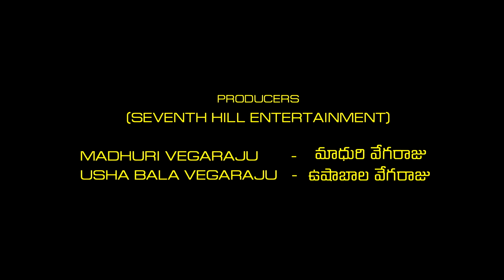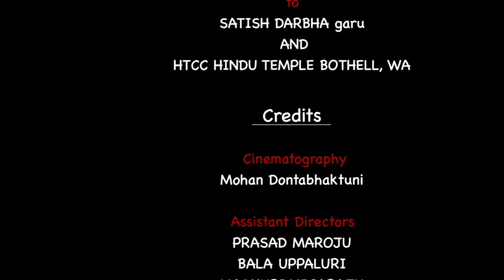ASURA | Webisode | Rukmini RusaRusalu | SEVENTH HILL ENTERTAINMENT| ROLLING REELS ENTERTAINMENT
Rukmini targets demon Ravana worshipers in this episode. She attempts to expose the socio-religious evil spreading rapidly in our communities. Please check out this thought-provoking hilarious episode.

రావణాసురుడుకి గుడి కట్టాలన్న అలోచన వచ్చిన ముష్కరులపై మన రుక్మిణి ఎక్కుపెట్టిన - శ్రీరామబాణం - చూసేయ్యండి అలస్యం ఎందుకూ  !!!

Starring: Nagalakshmi Bhagavatula
Written & Directed by: Sriram Vegaraju